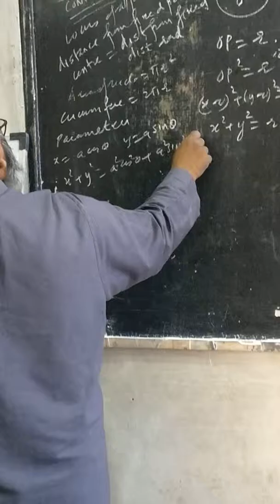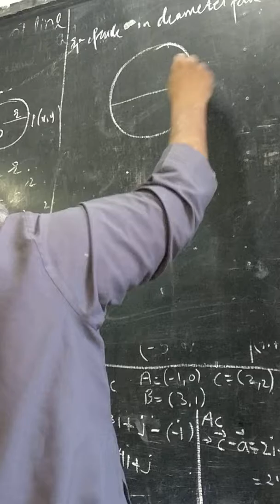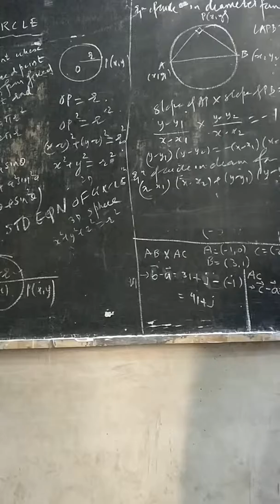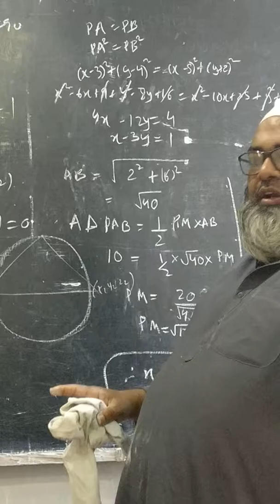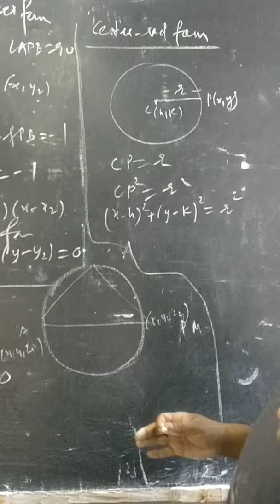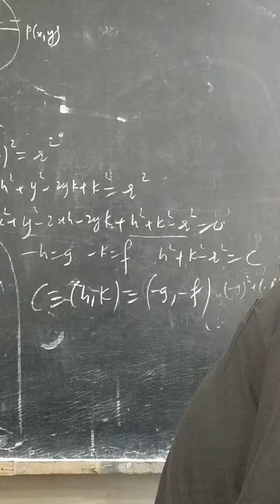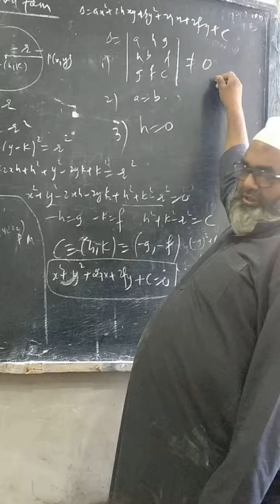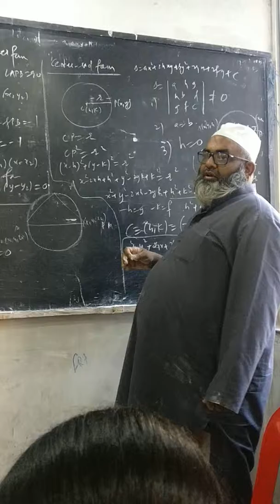Circle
(ADCI), PUNE

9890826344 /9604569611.